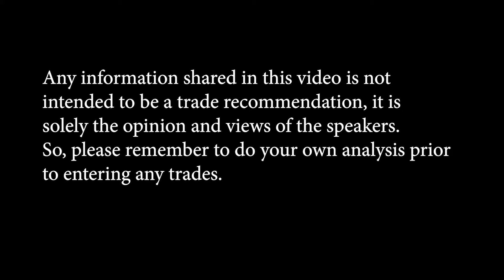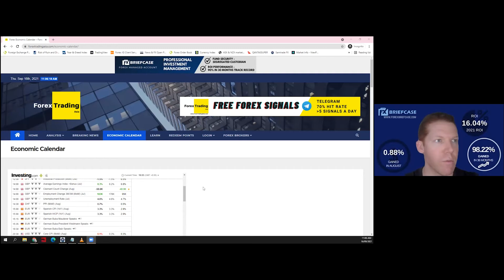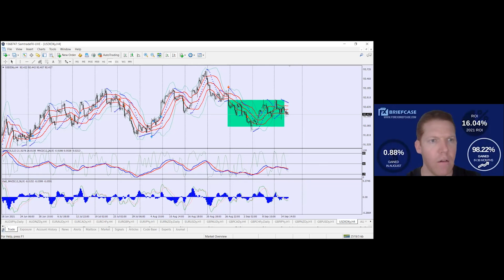DXY Dollar Index Analysis (16 September 2021)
A disclaimer; Any information shared in this video is not intended to be a trade recommendation, it is solely the opinion and views of the speakers. So, please remember to do your own analysis prior to entering any trades.